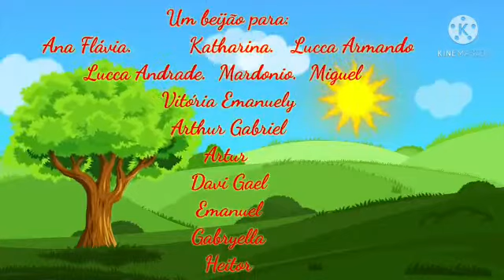Ensino Religioso 1° Ano 18/02/21